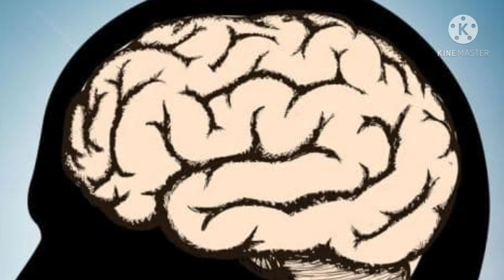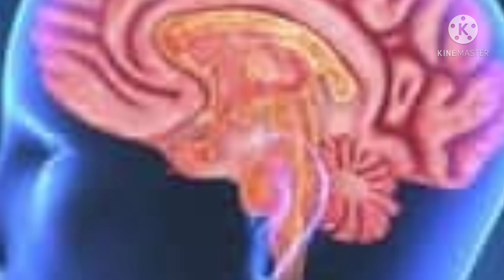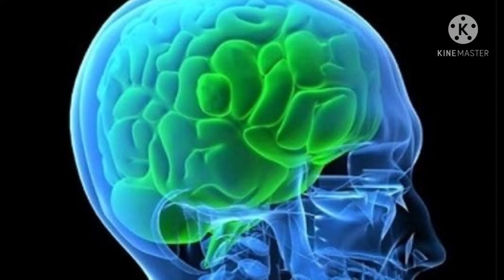क्या मनुष्य का दिमाग इंटरनेट से जुड़ सकता हैं?/Can a human mind connect to the internet?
क्या मनुष्य का दिमाग इंटरनेट से जुड़ सकता हूं,/मनुष्य का दिमाग इंटरनेट से कैसे जोड़ने का प्रयास किया जा रहा हैं?/क्या होगा जब मनुष्य का दिमाग इंटरनेट से जुड़ जाएगा।,क्या स्थिति होगी जब मात्र सोचने भर इंटरनेट पर सब कुछ आ जाएगा। सच में दिमाग जुड़ सकता हैं इंटरनेट , इंटरनेट और दिमाग जोड़ने में कहा तक सफ़लता मिली है।,Can a human mind connect to the internet ?, / How has an attempt to connect a human brain to the internet been started?What will happen when the human brain connects to the internet ?,What will be the situation when I think everything will come on your internet ?,Can the brain really connect to the internet ?,How far have you been successful in the efforts being made to connect the mind and the internet ?,